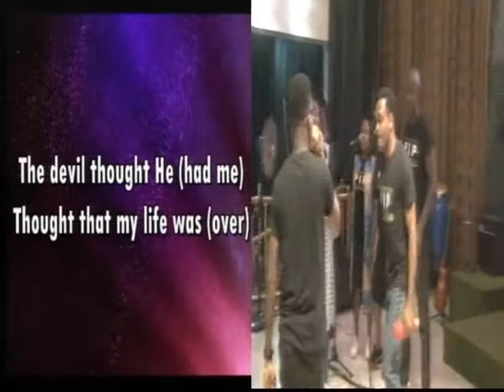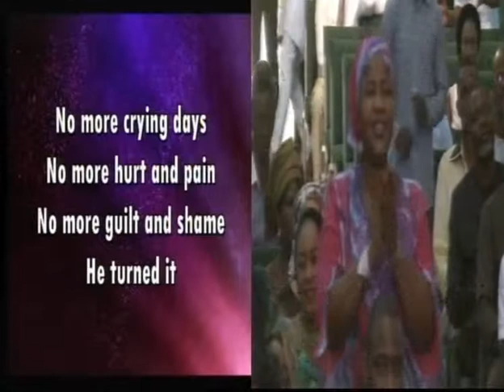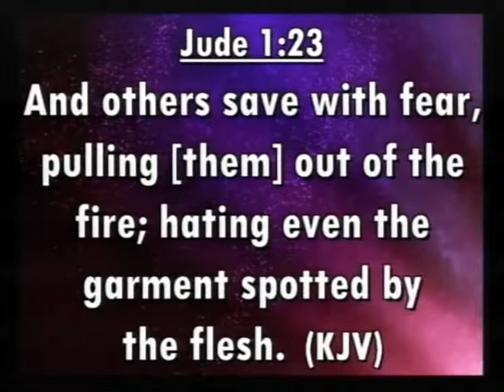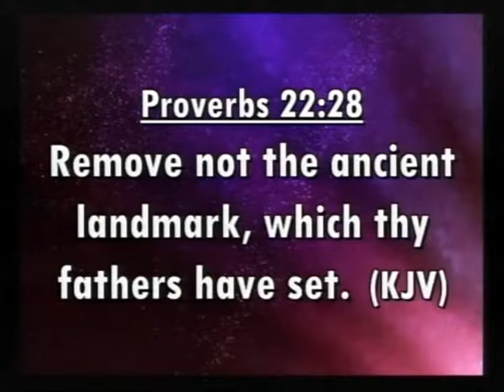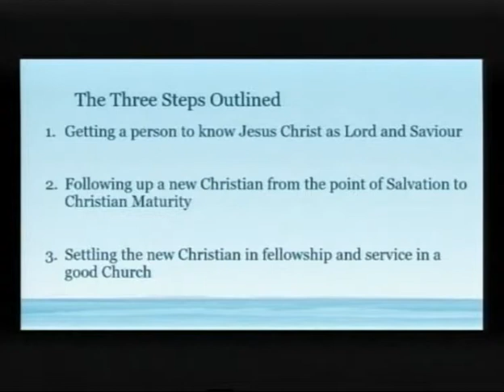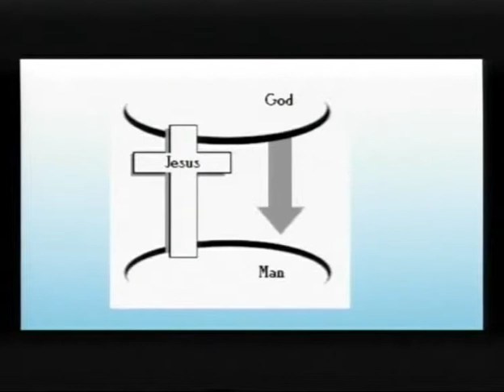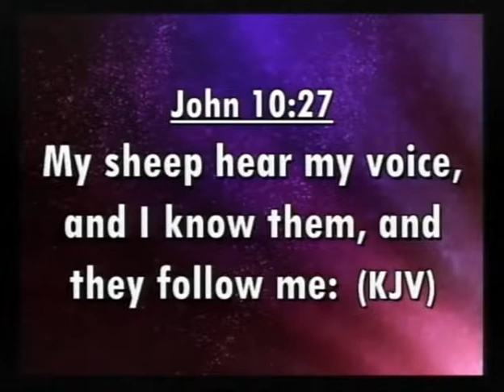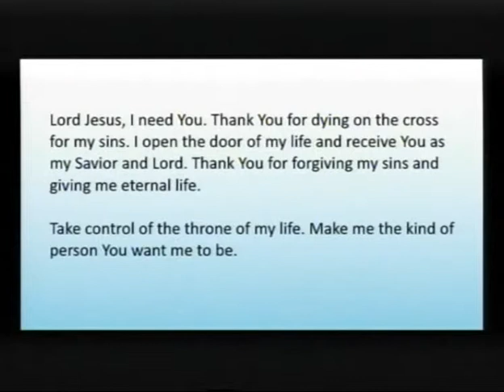ANCIENT LANDMARK - REV. ADEOLU ODUSOTE